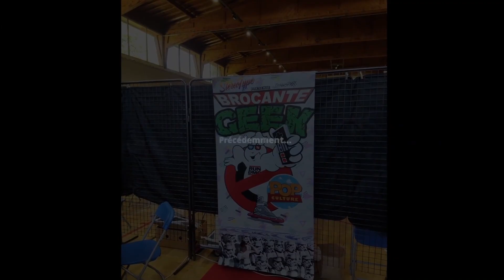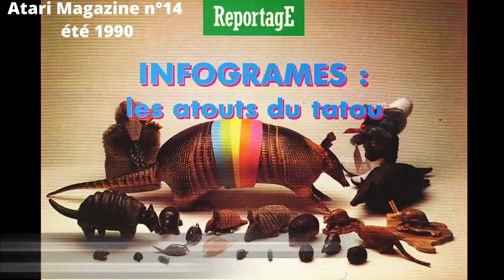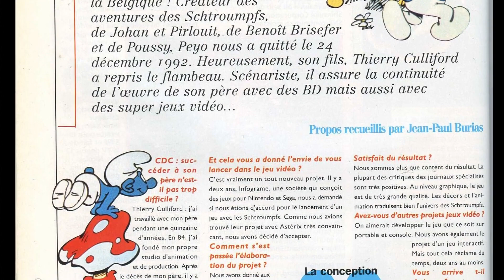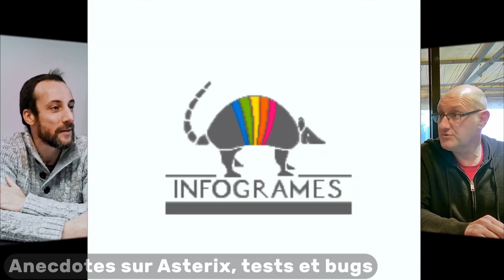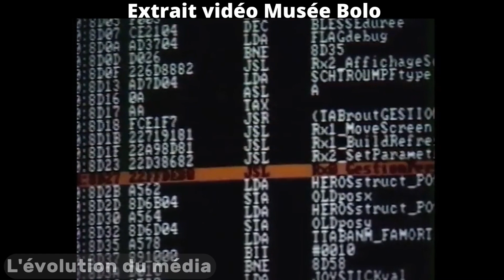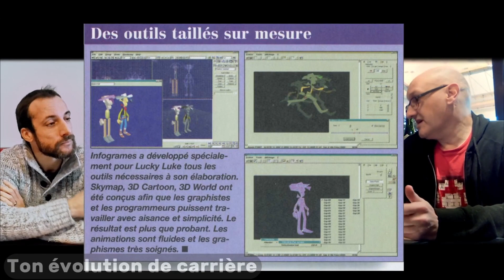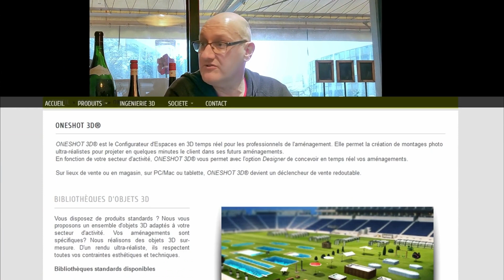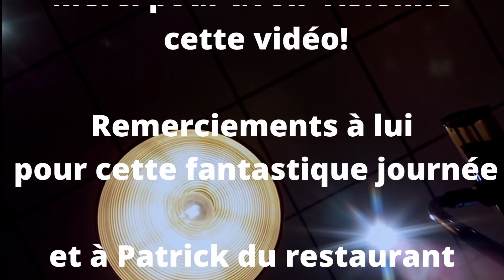Yannick Turbé, programmeur chez Infogrames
Hello les amis, voici l'interview de Yannick Turbé!

Il va nous raconter son passionnant parcours et je peux vous affirmer que ça a été une fantastique discussion et je le remercie énormément pour sa patience depuis cette date ainsi que mes amis et ma famille qui m'ont supporté!!

Vous avez sans doute compris avec mes publications vous donnant des infos mais il s'agit de la vidéo la plus incroyable que j'ai eu à réaliser. En effet, je travaille dessus depuis le 3 janvier date de l'enregistrement et j'ai eu sur ma route plusieurs défis et obstacles dignes d'un jeu vidéo Infogrames 😁!

Je vais vous raconter rapidement le pourquoi du comment !

Je pense avoir dépassé en tout la centaine d'heures dessus, je me suis plusieurs fois arraché les cheveux et suis passé par de nombreuses phases à la limite du burnout sans parler des innombrables versions.

En effet plus de 2h d'entretien avec Yannick réduite à 1h13 mais ce n'était pas le plus dur finalement car je me suis heurté à un problème bien plus grand... j'ai mon capteur de la caméra principale qui s'est affolé sur la mise au point par rapport à la fenêtre et a capté une image avec des variations de lumière, et ma caméra 3 qui devait être une caméra secondaire sous un angle différent pour varier le montage de l'interview s'est retrouvé propulsée à de nombreux moments caméra principale...

Sauf que ce n'était pas la même qualité et que j'avais un grain dans l'image et d'autres soucis.
Je me suis donc tourné vers l'étalonnage pour tenter de sauver ce que je pouvais et vous proposer le meilleur possible.

Je m'excuse de mon inexpérience mais il s'agissait d'une première en situation réelle et avec le recul, je me dis que tout n'est pas à jeter heureusement, mais je serai mieux préparé la prochaine fois si l'expérience se reproduit.

J'ai heureusement été aidé une nouvelle fois par Nico de la chaîne Niconix Design que je remercie énormément !

Sans lui je n'aurais jamais pu oser m'aventurer sur la partie étalonnage de Davinci Resolve.

Grâce à son énorme coup de pouce j'ai repris moi même et j'ai pu arriver à faire ce que je voulais ou du moins m'en approcher! Je me suis acharné pendant des heures à tester des variantes et finalement j'ai pu finaliser.

Je remercie aussi l'ami Joh qui m'a aidé pour corriger un vilain artefact que je ne pouvais enlever moi-même étant en vacances sans le matos suffisant à disposition et l'ami Eric pour avoir fait l'export suite à cette correction de dernière minute!

Je rajoute aussi suite à quelques commentaires des infos sur la prise sonore.

Là aussi le défi a été de taille, bruits de fond, sonneries de téléphone mode boîte de nuit (je ne vous mens pas 😄), personne qui parle fort et saccage une prise de son, bruits de la télé, bruits de la cuisine, livraisons etc

J'espère en tout cas, malgré ces soucis techniques, qu'elle vous plaira et je vous dis à très bientôt pour de prochaines aventures sur la chaine!

Chapitres :

00:00 : Introduction
02:39 : Début de l'interview
03:43 : La passion de la programmation : une future vocation
11:35 : Son premier jeu pour Infogrames
15:56 : Les débuts sur Super Nintendo
16:13 : Les débuts sur Super Nintendo - Full Metal Planet
21:21 : Les jeux issus du monde de la bande dessinée
24:25 : Les effectifs de l'époque
25:20 : L'environnement et le rythme de travail
27:17 : Des souvenirs particuliers?
30:05 : Pourquoi des jeux si "faciles" ?!
32:41 : Anecdotes sur Astérix, tests et bugs
35:45 : Les crédits dans le jeu vidéo
38:40 : L'évolution du média
41:03 : Ton évolution de carrière
44:21 : L'évolution d'Infogrames
45:26 : Les défis techniques
47:13 : Le plaisir de programmer sur SNES
49:41: Le planning de développement de l'époque et son évolution
50:29 : Tes tâches dans la journée - planning de production
52:10 : Le planning de développement de nos jours et la notion de qualité des productions
54:31 : La sous-traitance à Bit Managers
58:00 : Le cross plateform et le middleware de nos jours
59:46 : Départ pour Bordeaux chez Kalisto
01:01:17 : As-tu gardé des relations avec tes anciens collègues d'Infogrames ?
01:02:48 : Pourquoi avoir quitté l'industrie du JV et tes occupations aujourd'hui
01:06:21 : Comment vois-tu ces années dans les JV
01:07:45 : Conclusion
01:10:30 : Générique de fin

Pour télécharger le rom de Super Full Metal Planet, voici le lien de SNES Central

Mea culpa pour l'erreur de frappe sur le nom de M. Bonnell (avec deux L!)

Mobygames
Wikipedia
Archive.org
Abandonware magazines
Photos de Yannick
Photos perso

Niveau Helvétie - Asterix SNES (F. Mentzen)